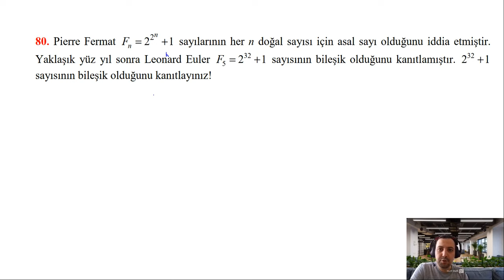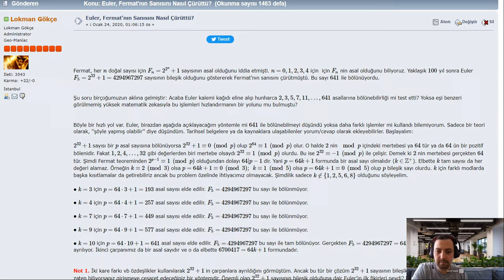Modüler Aritmetik 23 - Euler, Fermat'nın Sanısını Nasıl Çürüttü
Bu videoda Euler'in, mertebe kavramını kullanarak Fermat'nın 100 yıllık iddiasını nasıl çürüttüğünü açıklıyoruz.